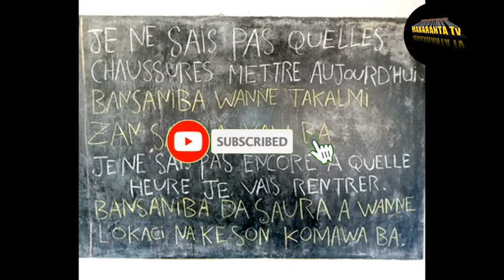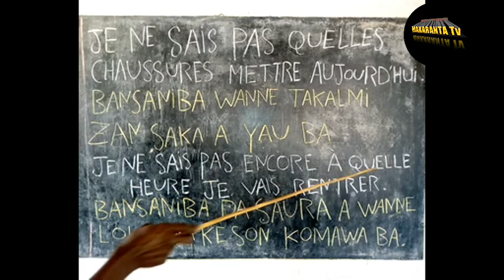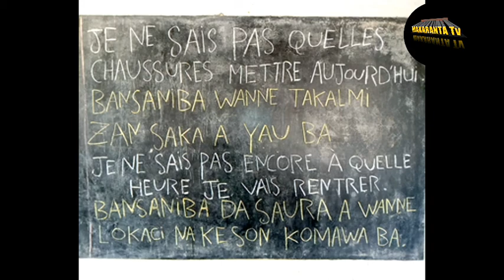DARASIN KOYON FARANSANCI NA 55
MAKARANTA TV
ASSALAMU ALAIKUM
VIDEO MU NA YAU ZAMUKOYA YANDA ZAKAYI FARANSANCI CIKIN SAUKI
MAKARANTA_TV BAKORI_TV MuBaRaKeeY_Tv IDRISSDEBYITNO MAHAMATIDRISSDEBYITNO LEPRESIDENTDUTCHAD MARCHÉLEDUTCHAD CORONAVURIS HINDADEBY ALIISAFANTAMI ASADUL_ISLAM_TV IZAR_SO BBCNEWS CRTV OHLALA! FRANÇAIS#YANNICK_SAYER#AREWARMU_TV#AREWA_DAILY_TRICKS#BBCNEWS_HAUSA#RB_1_TV#KINEHAUSA_TV#TASKAR_AL'UMMAH#AL-RAHUZ_FILMS_PRODUCTION_LIMITED#MITA_YULIA#SOMALI_RADIO#AREWA_NIGER_TV#EUNICE_MORANO#AFRICANEWS#APPOZ_OFFICIAL#SPSS_PT#AMLUFX#OFFICIAI_KOSAN_WAKA_TV#KKTECHTUBE_TV#SAB_TECNHOLOGY#BUGUN_ZUCIYAR_MASOYA#AL'FURQAN_WAL_HUDA_TV#RAHAMA_SADAU#ALI_NUHU#ADAM_A_ZANGO#PR.RACHID_ELJAY_CHAINE#WE_SPEAK#PADCAST_FRANÇAIS_FACILE#LUTTETRADITIONAL#BUHARI#SHEKH_ISA_ALI_FANTAMI#SHEKH_JAFAR_MAHAMUD_ADAM#DUKA_BIYU#NAFISA_ABDULLAHI#SIYASAR_NIGER#YUSEEP_TV#BUCHKIDDO#KWANA_CASA_IN#SABON_COMEDY#TASKAR_GIDA_TV#AREWA_TEACH#ZOOL_WCH#AMARTENTERTAIMENTLTD#AFRICA#ZAINAB_AMBATO_TV#DUNIYAR_DAN_AUTA_TV#HAUSAJOINT#NISHADI_ZALLA_TV#ALGAITA24_TV#AREWA_MOVIS#GRAPHICS_EXPERT#